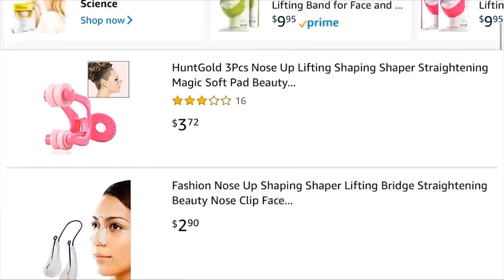ভোঁতা নাক কে খাঁড়া করে??। SHARP NOSE WITHOUT PLASTIC SURGERY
Hi apura!!! Ki khobor shobar? Ajke 2 weeks por ferot ashlam and ajker video te tomader shathe ekta mojar challenge video korbo. Which is How to make your nose sharp without expenive plastic surgery. Ejnoy :D

YOU CAN JOIN MY GIRL GROUP (ONLY FOR GIRLS)  ▷